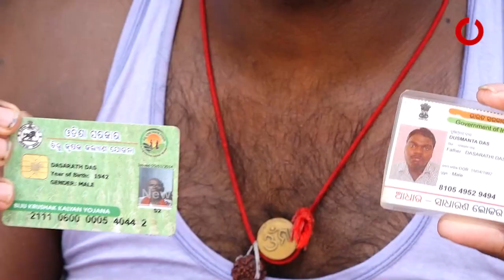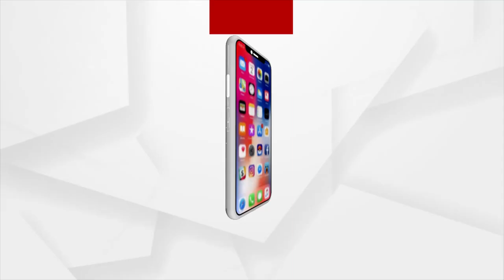ବିଜୁ କାର୍ଡ ଚଞ୍ଚକତା,ମାରିଦେଲେ ସରକାର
ବିଷ ପିଇ ହାତ କାଟିବା ପରେ ବି କଲେନି ଚିକିତ୍ସା
ଗରିବ ବୋଲି ଆଇସିୟୁକୁ ବି ନେଲେନି ଜେନେରାଲ ଓ୍ବାର୍ଡରେ ପକାଇଦେଲେ । ଜଣେ ମା ହରାଇଲା ପୁଅକୁ ,ଜଣେ ପତ୍ନୀ ହରାଇଲେ ତାଙ୍କ ସ୍ବାମୀଙ୍କୁ ଆଉ ଏ କୁନି ଝିଅ ହରାଇଲା ତା ବାପାକୁ ।